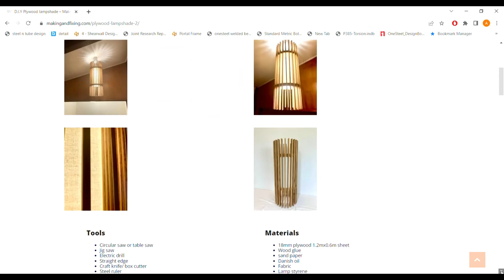Build your own DIY plywood lampshade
Detailed instructions to build a stylish plywood lampshade. Nice and easy beginner woodworking project that can be completed at minimal cost!